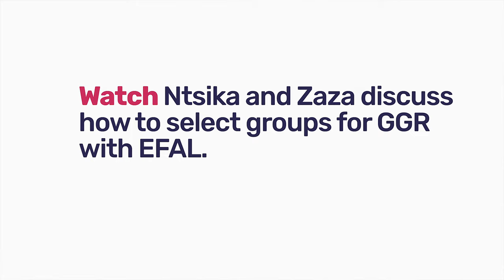22. Selecting Groups for GGR